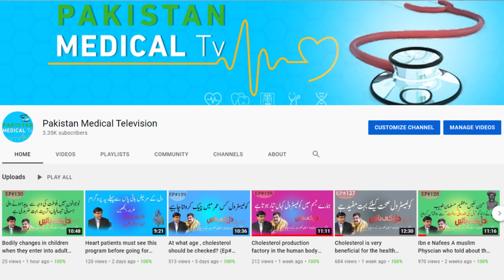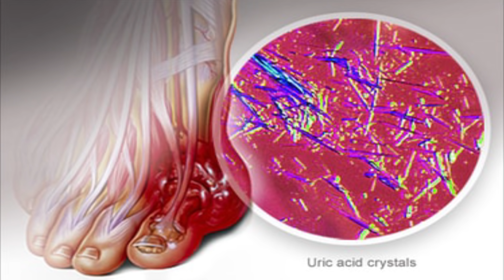Know about Gout / Excessive uric Acid (Ep# 132)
Dr. Javaid Sabzwari (Consultant Cardiologist) and Irfan Khoosat will Discuss health issues on a lighter note.